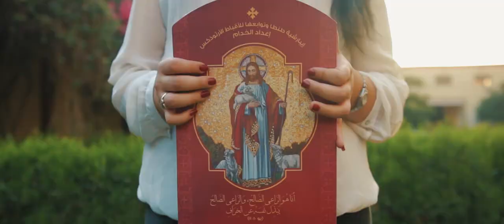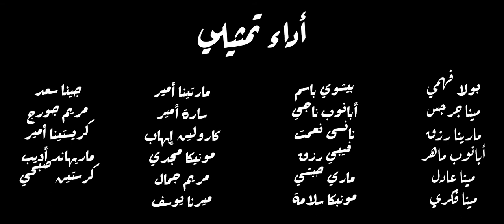'' Bags of Gold '' Short Film - Transit Team (2017)